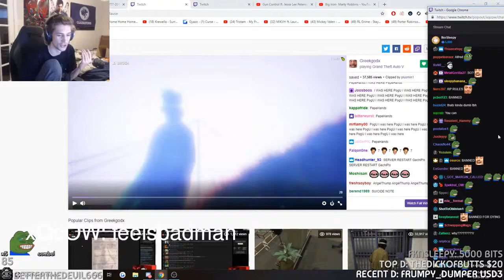FEELSBADMAN | Most Viewed Twitch Clips Of The Day #114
00:00 xQcOW: feelsbadman

00:38 buddha: Tony in trunk Jebaited

01:18 sodapoppin: Female Abuser.

02:18 loltyler1: TYLER 1 ASKS THE QUESTION

02:48 DrDisrespect: Doc a little SALTY

03:41 pokelawls: True Stealth